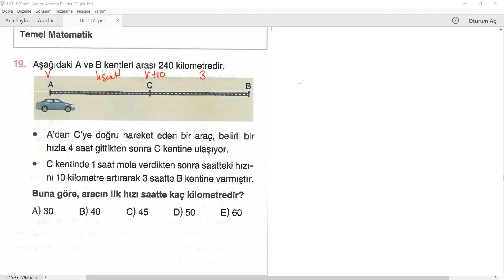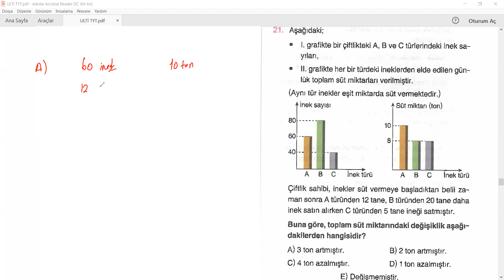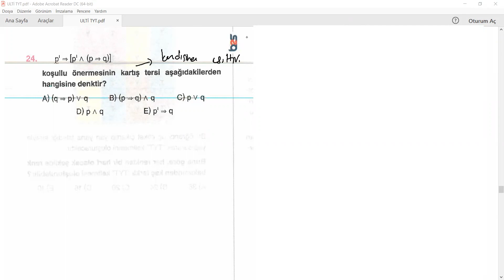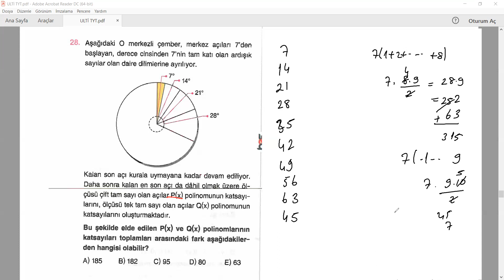BES YAYINLARI ULTİ TYT DENEMESİ MATEMATİK ÇÖZÜMLERİ PART 2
16. SORU 00:06
17. SORU 01:50
18. SORU 04:17
19. SORU 07:32
20. SORU 08:28
21. SORU 12:34
22. SORU 14:25
23. SORU 15:51
24. SORU 18:00
25. SORU 19:57
26. SORU 21:12
27. SORU 22:21
28. SORU 23:17
29. SORU 26:25
30. SORU 27:32